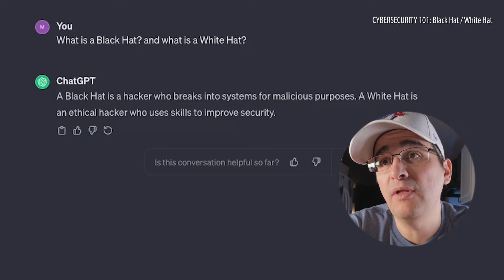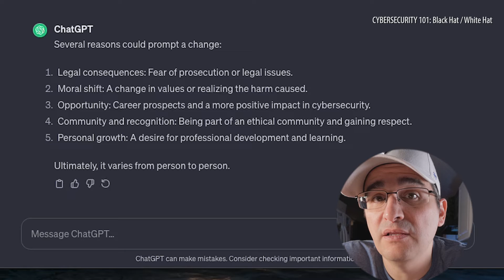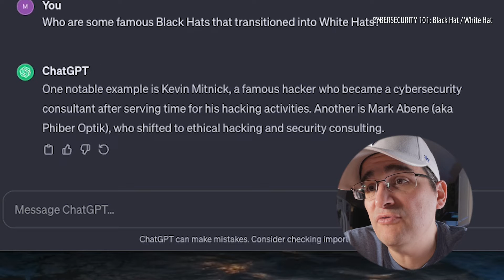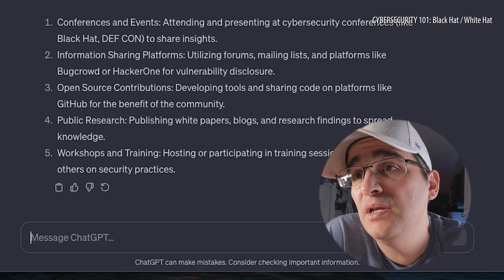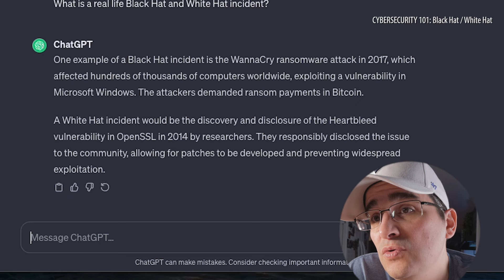Cybersecurity 101: Black hat / White hat (Evil vs Good)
In this episode of "Cybersecurity 101," Mark Hemingway, our Content Producer, learns about Black Hats and White Hats, the Good Vs Evil. Mark teams up with Chat GPT to dive headfirst into the intricate realm of cybersecurity. With each episode, he takes on a new cybersecurity term and breaks it down to it’s simplest term to learn the meaning of it. Mark’s passion for producing top-notch content led him to realize the importance of understanding cybersecurity, a vital aspect of today's digital landscape. As he navigates through this uncharted territory, he hopes to not only educate you but also learn alongside you, making each episode an educational and entertaining experience for everyone.

Whether you're an aspiring cybersecurity enthusiast or simply curious about the digital world's security intricacies, "Cybersecurity 101" is your gateway to a world of knowledge. Together with Mark and Chat GPT, we'll demystify cybersecurity, one term at a time, to empower you and Mark to thrive in the digital age.

Let's embark on this educational adventure together and fortify our digital defenses. Welcome to "Cybersecurity 101”!